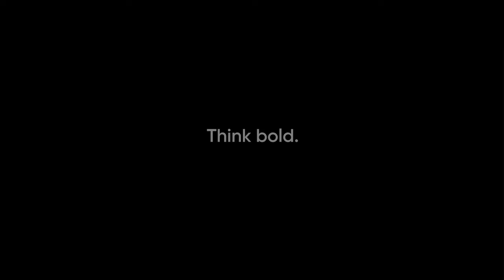Insta360 - How to Film an Eagle POV (ft. Paul Klima)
Good question! How do you get an eagle to film epic content like this, in a humane way, AND not have them fly off with your camera? 🤣 Professional falconer, Paul Klima, takes us behind the scenes as he explains how he was able to shoot this glorious footage using Insta360 GO 2 and Insta360 ONE RS, as well as his experiences working with birds of prey for over 30 years.